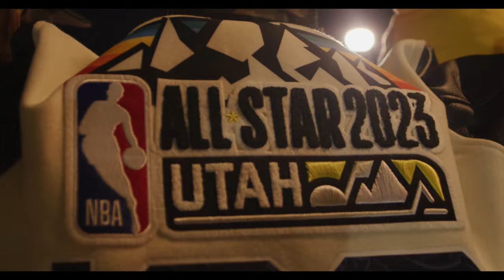BAD NEWS x MIGHTY THOR B.I.G WILLIES (Offical Music Video)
BAD NEWS X MIGHTY THOR (Offical Music Video) BIG WHEELIES @Thenamesnews on IG

Label: THEHOUSEOFREPS (THOR) ROERECORDS
PRODUCED By: MIGHTY THOR AKA HENRY SANTOS
Artist: NEWSDAY AKA BAD NEWS AKA JAMAR MOORE